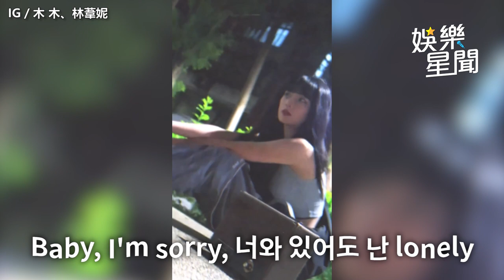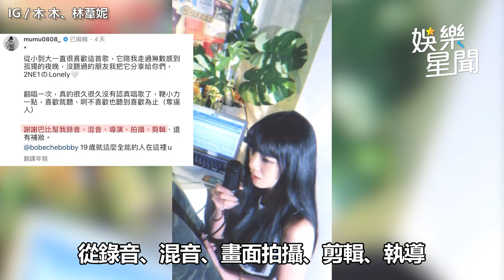木木挑戰唱歌！「翻唱2NE1經典作品」幕後功臣是VERA巴比 網讚：太全能｜三立娛樂星聞